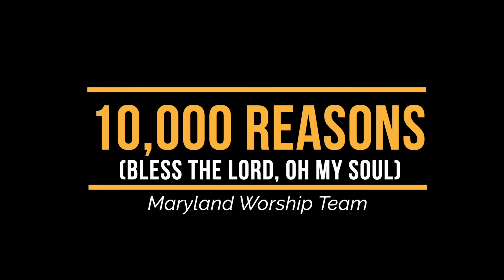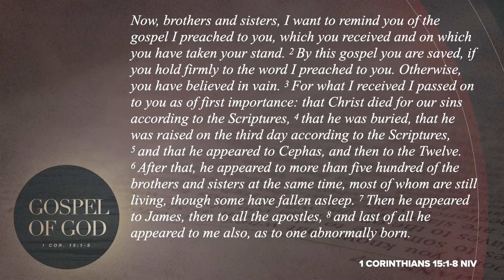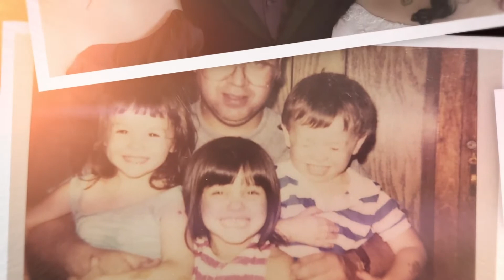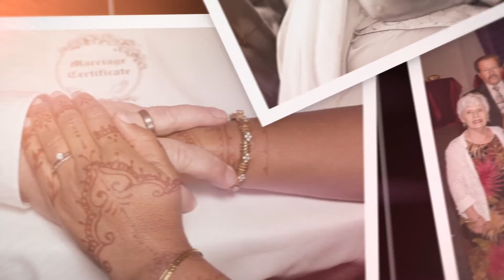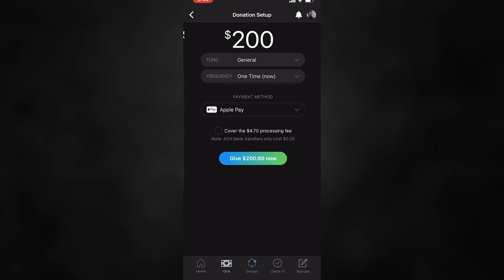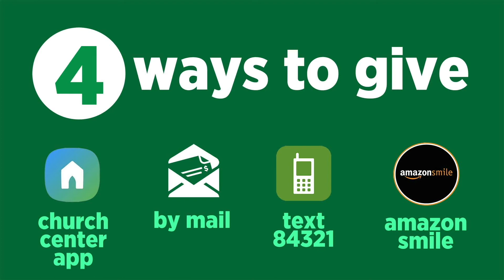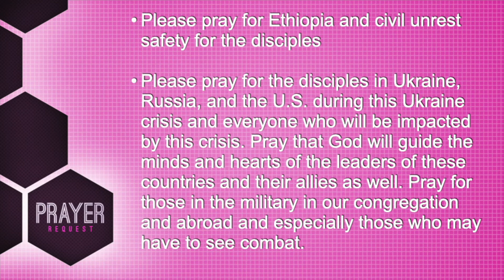"THE GOSPEL OF GOD" - GBC Sunday Worship Service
Join us this Sunday as we worship together, enjoy the time shift and welcome the spring weather.  Guest speaker Greg Campbell from The Lexington Church, of Lexington KY delvers God’s word with the sermon, titled “The Gospel of God”

If it's your first time worshiping with us here, comment "New Here".

Instrumental music used for Communion - “Tis So Sweet” by Winston Philip